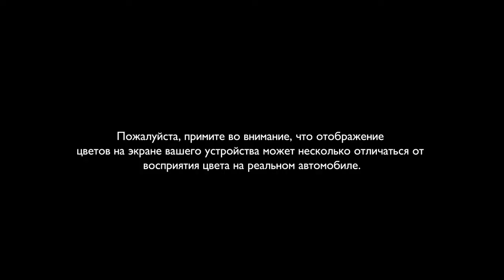Khamun - by Mulliner